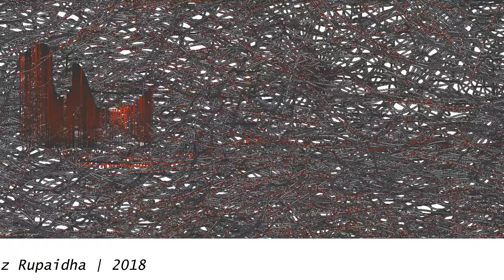Radix Systema - Preview - Farhanaz Rupaidha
This is the recorded algorithmic interactive installation art of Radix Systema